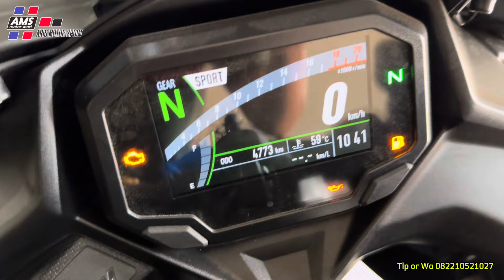MASUK LAGI ZX25R NON ABS FULL DECAL 2024